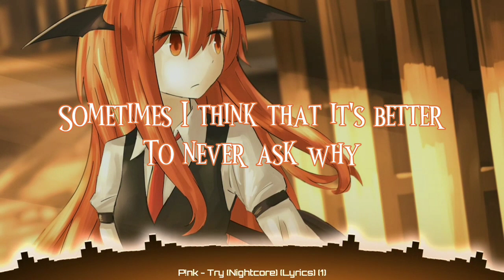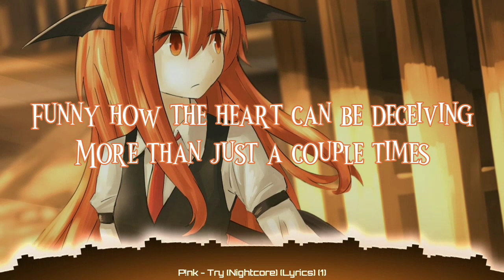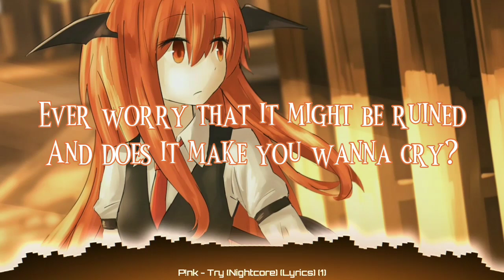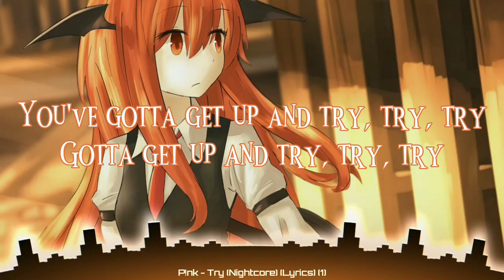P!nk - Try (Nightcore) (Lyrics)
➤𝐒𝐎𝐍𝐆: Try

➤𝐁𝐀𝐂𝐊𝐆𝐑𝐎𝐔𝐍𝐃 𝐋𝐈𝐍𝐊

➤ P!nk
(Song Artist)

➤ Try

Ever wonder 'bout what he's doin'?